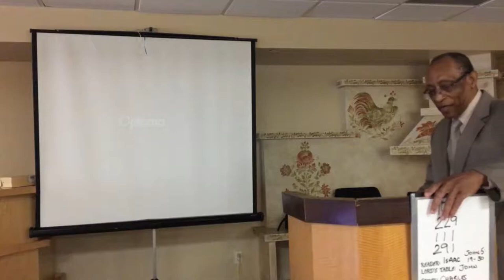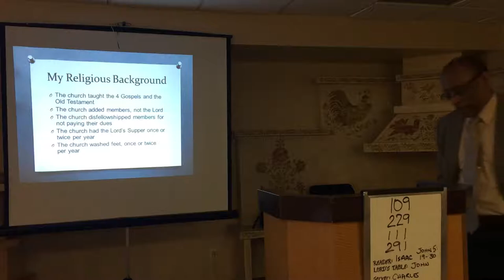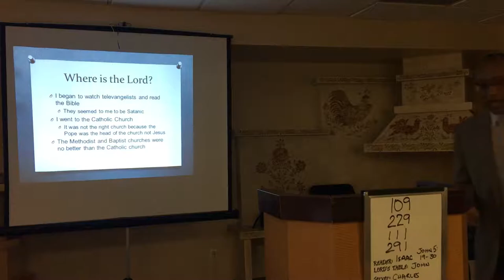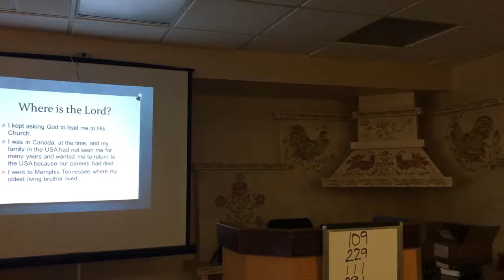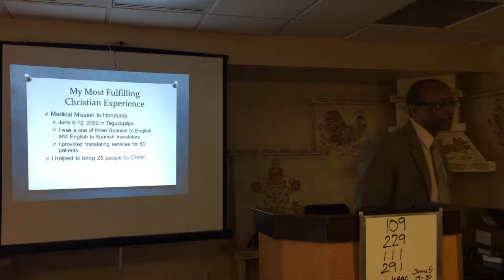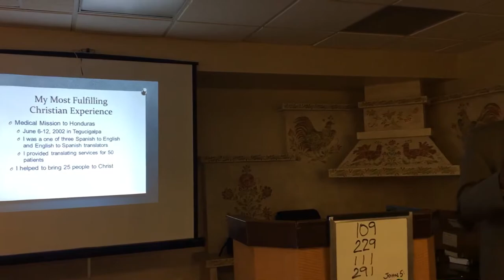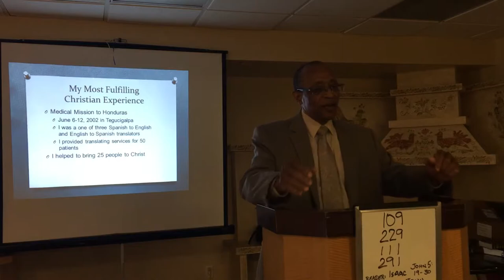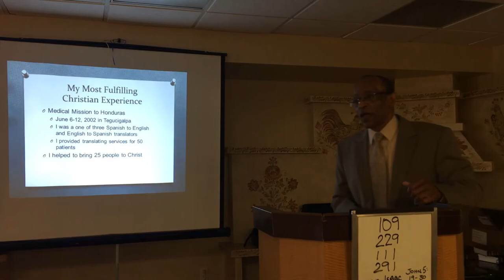Brother James Overton's Conversion Account